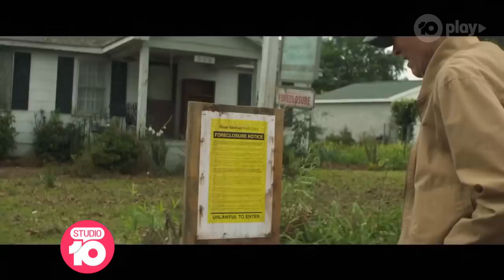Exclusive: Clint Eastwood Talks About Latest Film 'The Mule' | Studio 10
Clint Eastwood is, without a doubt, one of the most talented stars in Hollywood. Now in this exclusive interview, Angela Bishop sits down with him, as well as the cast of his new film 'The Mule', to talk about his latest project.